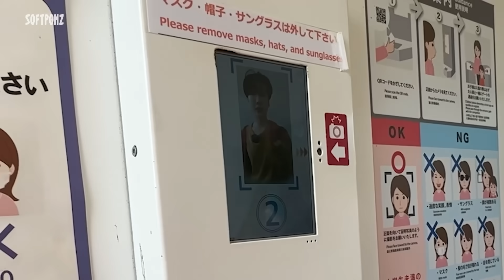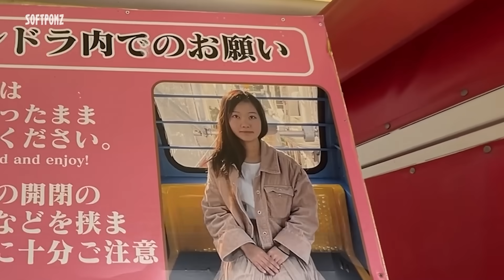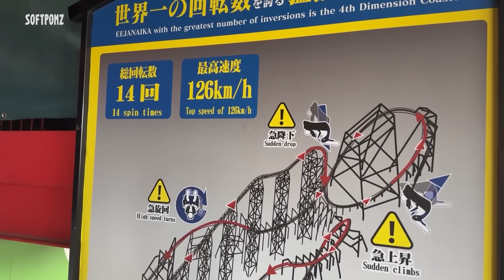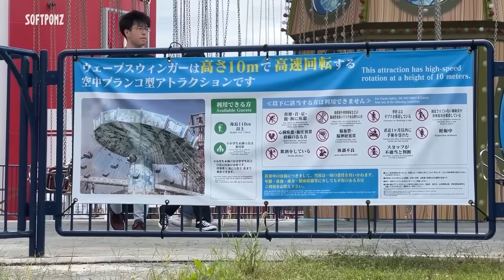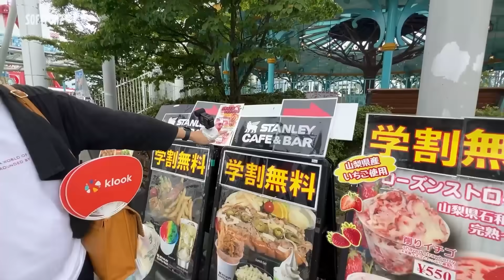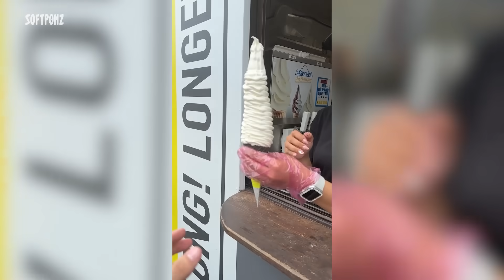ตะลุย Fuji-Q สวนสนุกญี่ปุ่น เล่นรถไฟเหาะเสียวติดอันดับโลกก!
ถ้ามาญี่ปุ่นแล้วไม่เที่ยวสวนสนุก ก็ถือว่ามาไม่ถึง
และถ้าพูดถึงสวนสนุกอันดับต้น ๆ ของญี่ปุ่นก็คงหนีไม่พ้น “Fuji-Q Highland”
สุดยอดสวนสนุกที่ได้ชื่อว่า เสียวที่สุด สูงที่สุด ยาวที่สุด และน่าไปลองมากที่สุด!
เตรียมกระเป๋าให้พร้อม แล้วไปเที่ยวด้วยกันเลย Let’s Go!!

พิกัดดีลตั๋วราคาดี จองได้ที่ Klook เลยค่า